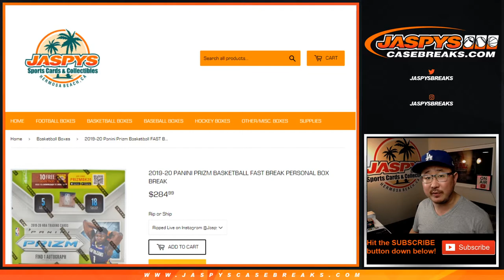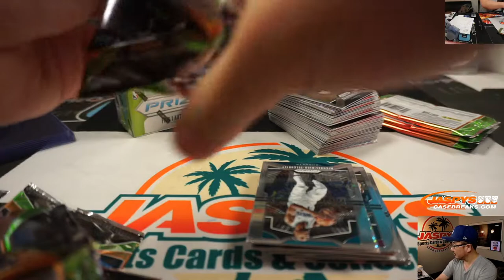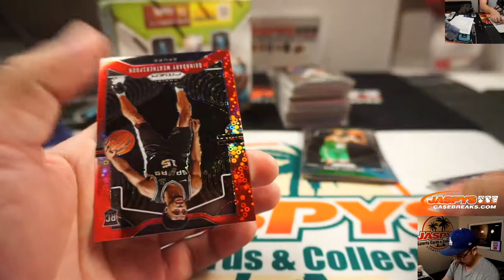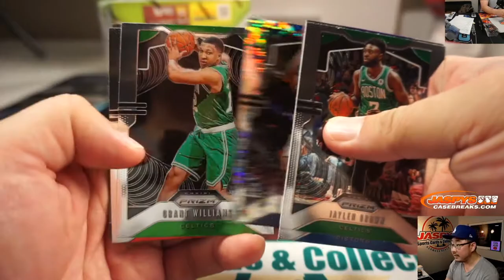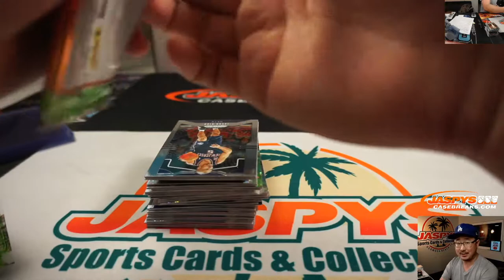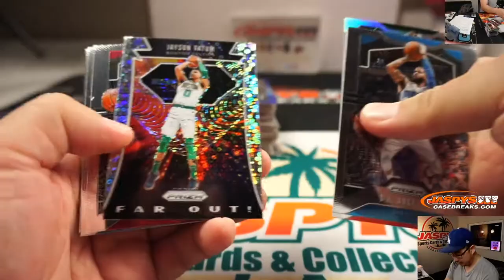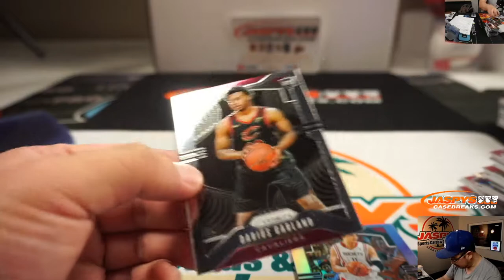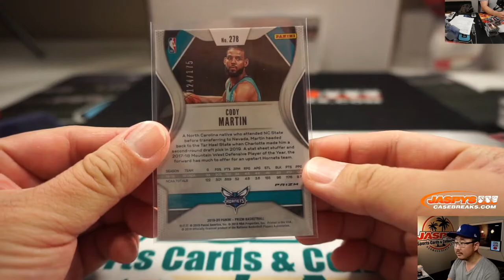W, 01.22.20 || 1Box PERSONAL (John S) #1 || 2019-20 Panini Prizm NBA (Fast Break)